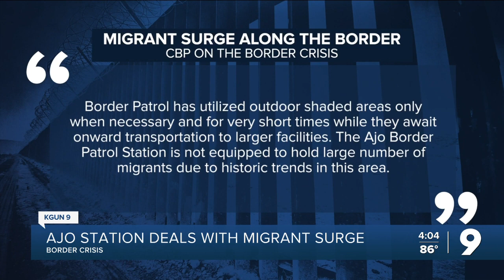Tucson Sector sees an increase in migrants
U.S. Customs and Border Protection is seeing an increase in migrants coming across the border.